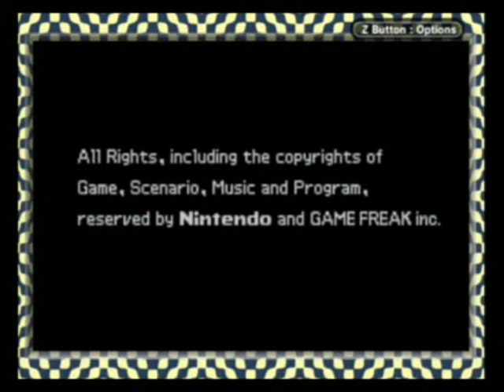Drill Dozer Playthrough: Stage 6-2: Croog's Doom Dozer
Part 11, and final part, of a complete playthrough of Drill Dozer (aka Screw Breaker in Japan) by Game Freak for the Nintendo Game Boy Advance. Jill and the Red Dozer team must stop Croog's secret weapon before he destroys the city.

The Doom Dozer is a fairly linear rush through a gauntlet of enemies and hazards. The player will have to contend with many of the various Skullker contraptions encountered previously in the game, as well as a a couple new ones, while trying to avoid missiles being fired from the background. The level features a couple branching paths with the top having the player contend with missiles while the bottom is full of enemies. Overall, it's  fairly short level and not much more difficult than the rest of the game.

At the end of the level, Jill must face off against Croog one last time. Unfortunately, her Drill Dozer has sustained a great deal of damage up to this point and is unable to function properly, so it's up to Jill to use her fists to take down the enemy. As final bosses go, Croog is a pushover and is taken down with just one fully-charged punch. After that, the day is saved and it's time to watch the credits roll.